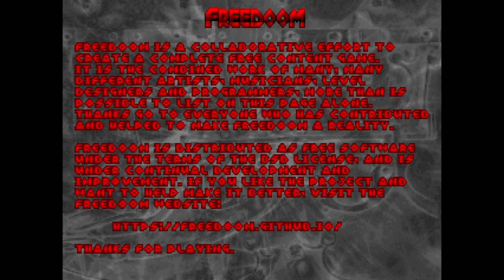FreeDoom 0.13's Demo Loops (Phase 1, Phase 2, and FreeDM)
The music lineup in this version is soo much better wow :0
Decided to do this video because the demo lineup is also updated!

Timestamp
00:00 FreeDoom: Phase 1
12:06 FreeDoom: Phase 2
20:28 FreeDM